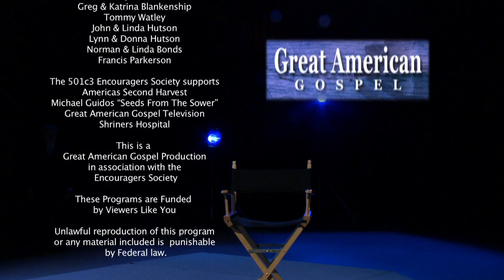GAG Show 2 of 2017